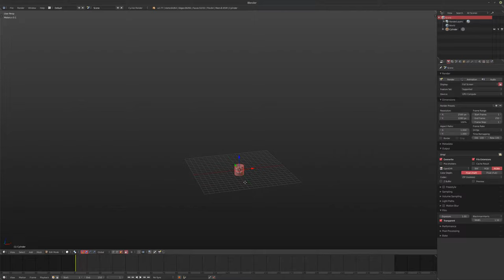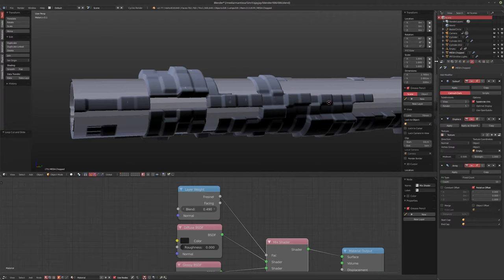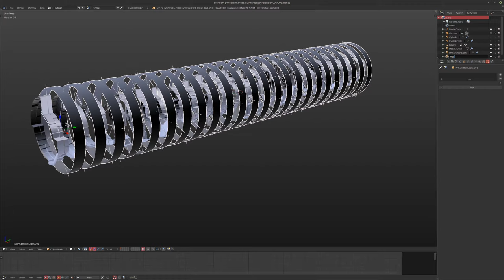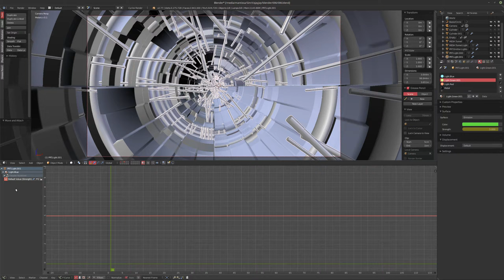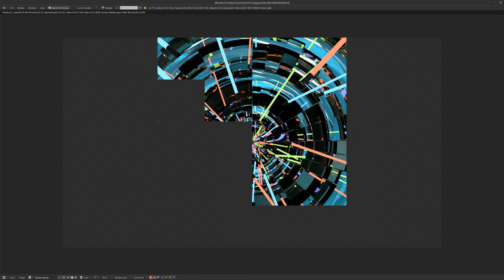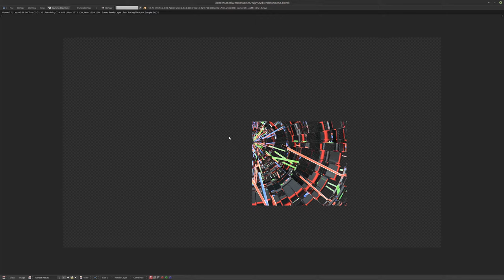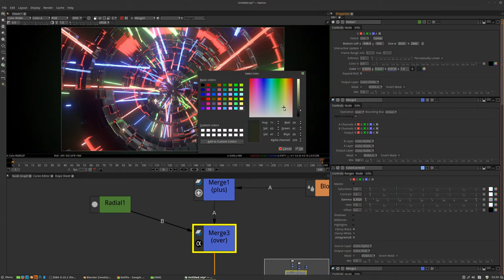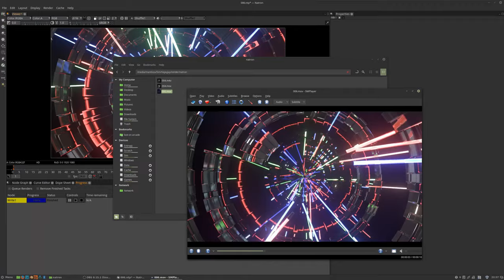Workflow Log 001 [BLENDER / NATRON]